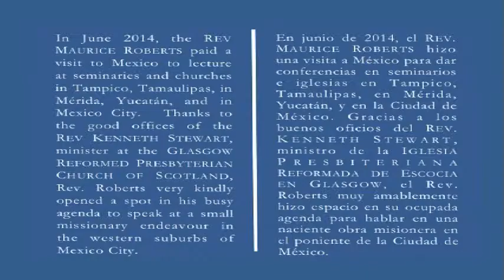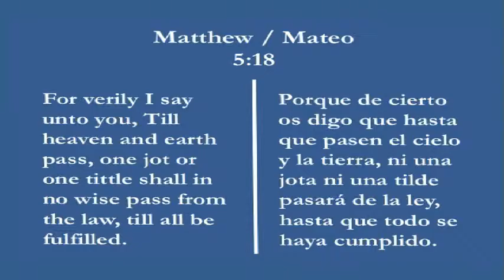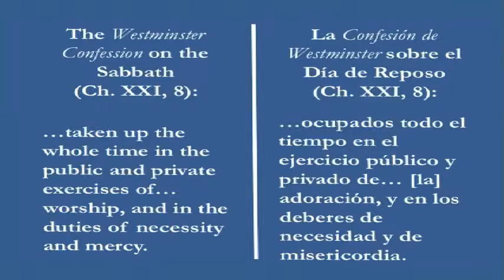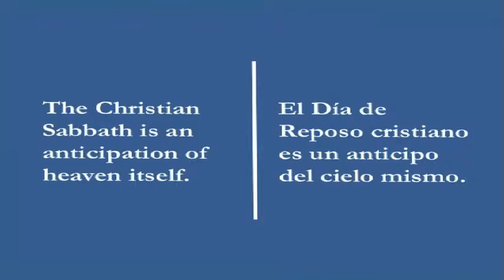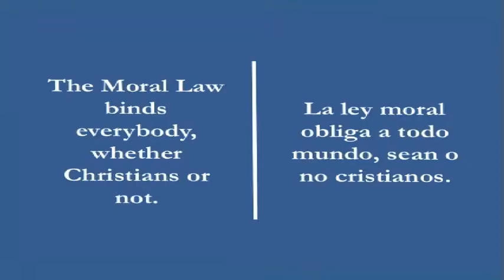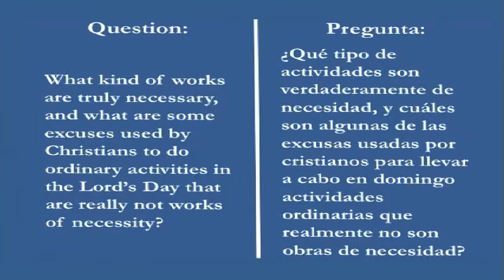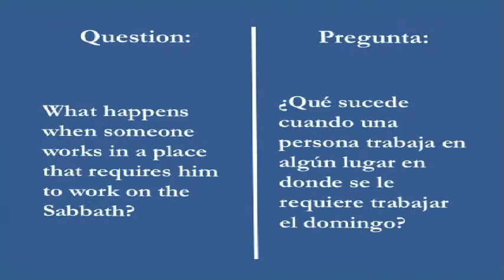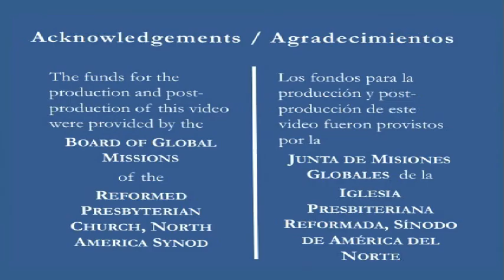La observancia del Cuarto Mandamiento en el Nuevo Testamento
"La observancia del Cuarto Mandamiento en el Nuevo Testamento," por el Rev. Maurice Roberts (Ciudad de México, junio 14, 2014).

En junio de 2014, el Rev. Maurice Roberts hizo una visita a México para dar conferencias en seminarios e iglesias en Tampico, Tamaulipas, en Mérida, Yucatán, y en la Ciudad de México. Gracias a los buenos oficios del Rev. Kenneth Stewart, ministro de la Iglesia Presbiteriana Reformada de Escocia en Glasgow, el Rev. Roberts muy amablemente hizo espacio en su ocupada agenda para hablar en una naciente obra misionera en el poniente de la Ciudad de México.

En esta plática el Rev. Roberts explica, a partir de la enseñanza bíblica, por qué los cristianos deben santificar el día domingo.

"The Keeping of the Fourth Commandment in the New Testament," by the Rev. Maurice Roberts (Mexico City, June 14, 2014).

In June 2014, the Rev Maurice Roberts paid a visit to Mexico to lecture at seminaries and churches in Tampico, Tamaulipas, in Mérida, Yucatán, and in Mexico City. Thanks to the good offices of the Rev Kenneth Stewart, minister at the Glasgow Reformed Presbyterian Church of Scotland, Rev. Roberts very kindly opened a spot in his busy agenda to speak at a small missionary endeavour in the western suburbs of Mexico City.

In this talk, the Rev. Roberts explains, from the Bible's teaching, why Christians ought to keep holy the Christian Sabbath (the first day of the week otherwise known in English as Sunday).